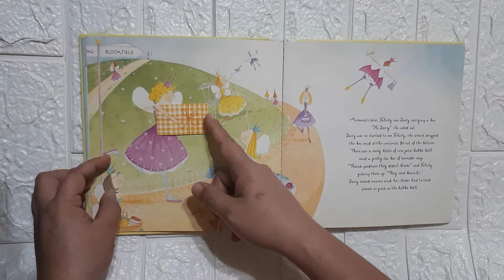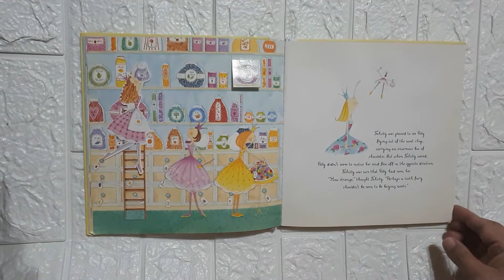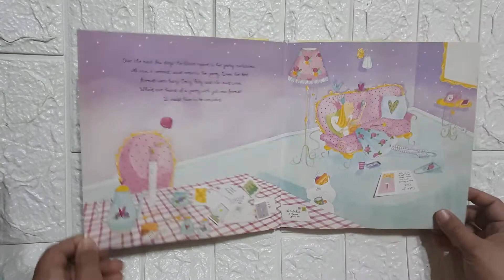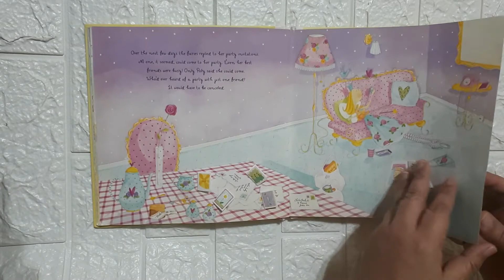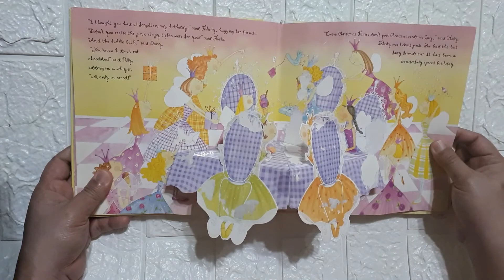Felicity Wishes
Lift the flap with pop up book